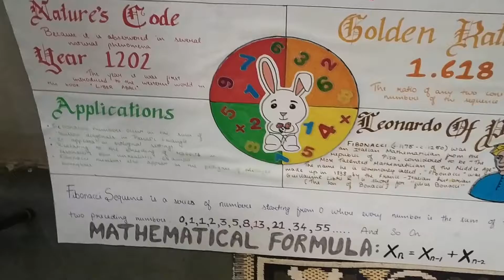Mathematics poster made by my daughter.